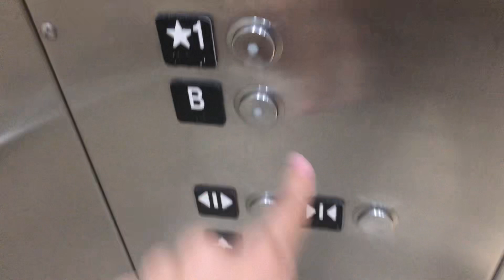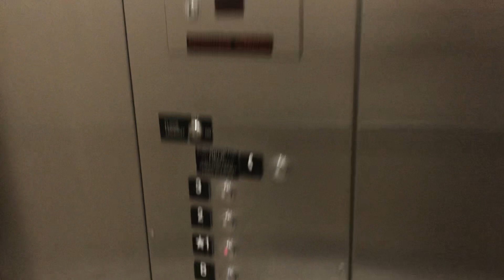Pointless Schindler HT Hydraulic Elevator - Macy’s Broadway Plaza - Walnut Creek, CA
(Recorded 9-20-22) Bruh, this is another boring Schindler HT Elevator that was literally installed in 2015 just to replace the old one. But hey, at least they kept the Westy escalators.